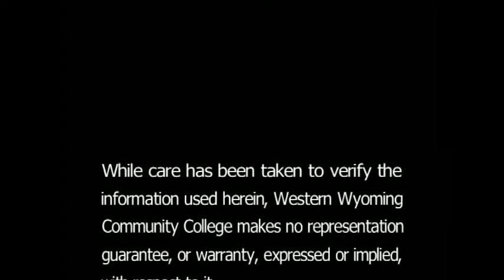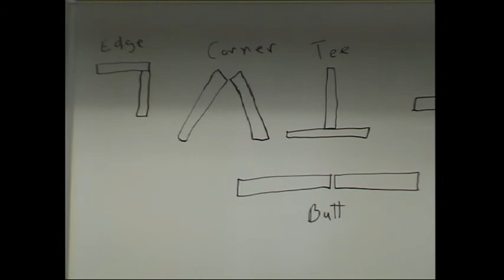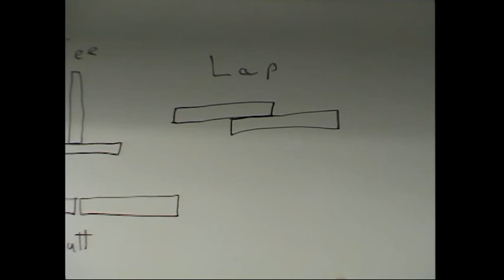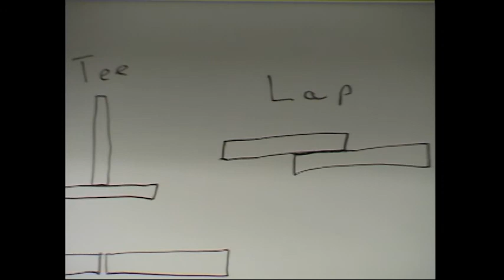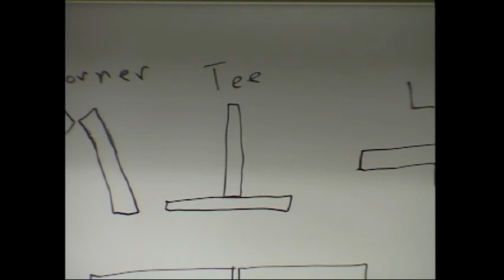Western Wyoming Community College Weld 1710 Ch 8 Gas Weld Practice